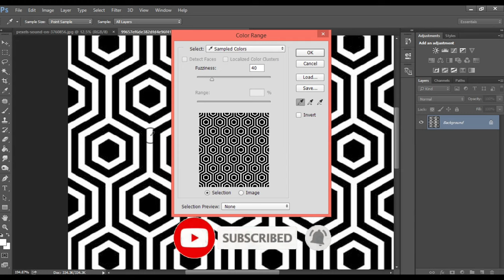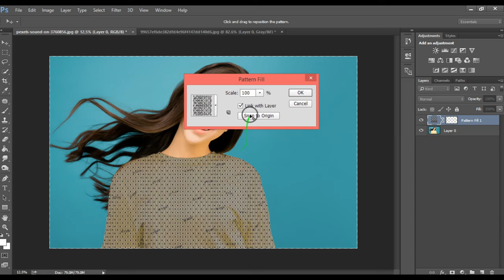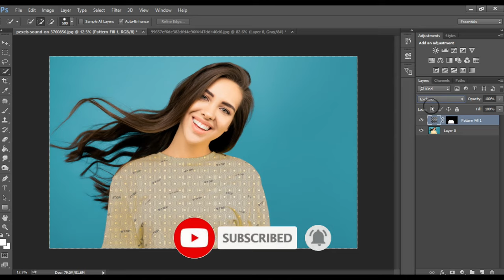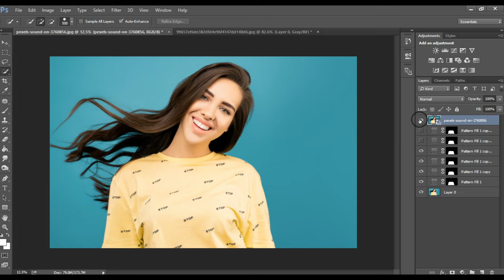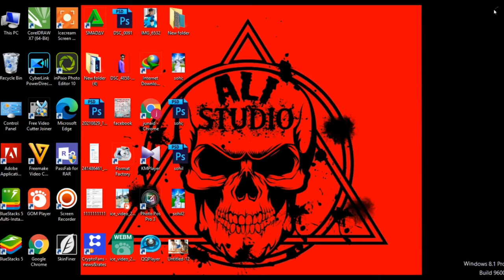Add Any Pattern to Clothes in Photoshop!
| Thanks |